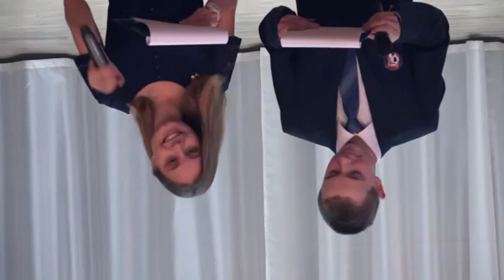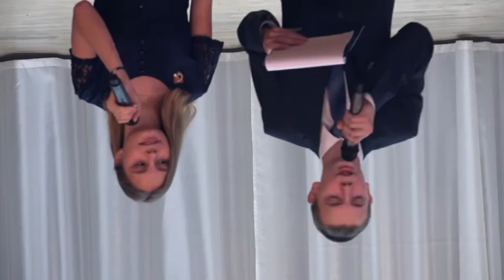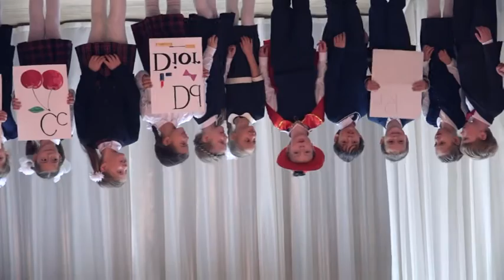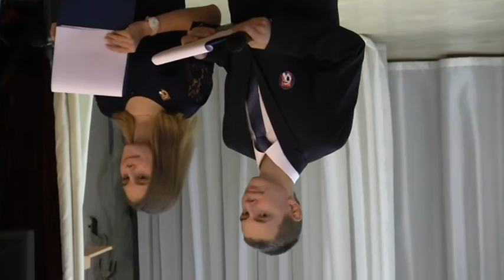Посвящение в первоклассники.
Праздник Посвящения в первоклассники в ГБОУ Школе № 2107, школьном отделении "Школа им. Р. Роллана". 7 октября 2016 года.